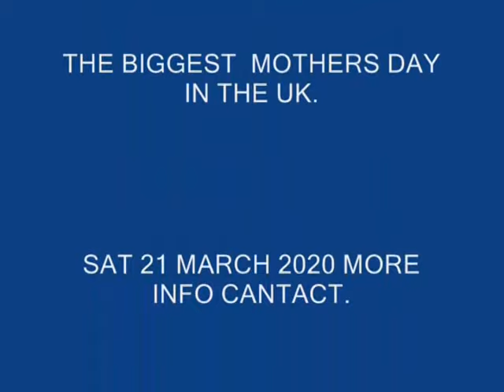Administator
Birmingham premiere reggae event returns  Saturday 21 March 2020. The Annual UK Legends of Legends. The massive Mother’s Day Celebration. Passing the Baton On. Next year we are trying to encourage young adults to simply take their mothers or fathers out for a night to experience their musical journeys.

The Massive Mother’s day Celebration, “Passing The Baton On”
If you’re a fan of UK legendary artists please share and invite friends and family as we’re trying to link as many fans between now and next year from around the UK to join us in Birmingham on
Sat 21th March 2020,at The Parklands Banqueting Suite, Park Rd, Birmingham B18 5HE.

This event is Birmingham’s PREMIER UK Lovers rock showcase that takes place only once a year. If you would like to be part of this great event and organize a minibus, coach or just a group booking, inbox myself Trevor Gatecrash sounds McIntosh, Sharon Shazzy D Bhola-Harris or drop us an email: or

If you’re struggling with a gift idea to by a good friend/partner for Christmas .why not buy a ticket for this great event.
Blessings and respect to everyone from around the UK who have supported this event over the years.

This spectacular line up of UK Legendary artistes for 2020

PERFORMANCES ON THE NIGHT :

Performances by:
• Barry Boom
• Trevor Dixon
• Administrators
• Donna Marie
• Mike Anthony
• Michael Gordon
• Ossie Gad
• Winston Reedy
• John Mclean
• Janet Lee-Davis
• Audrey Scott
• Donna Rhoden
Supporting  Acts
JJ Born to sing. Leesha Mac. Tenna Star

Plus Special guest artists & DJ’s Passing through on the night.
All Playing on The Fatal Attaction sound System.
 G6T9 & Mikey Bups...Manchester
 Mr Sweet Touch...Birmingham
 Sir Sambo...Oxford
Ticket Info: Gatecrash 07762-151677. Shazzy D 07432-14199. Sir Sambo 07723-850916
Heartlands Suite 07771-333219. Summit Records 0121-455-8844. Hatman 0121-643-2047
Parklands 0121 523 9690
The Ticket Sellers 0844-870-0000./ 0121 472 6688